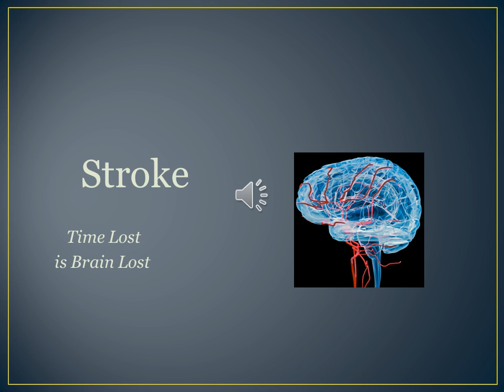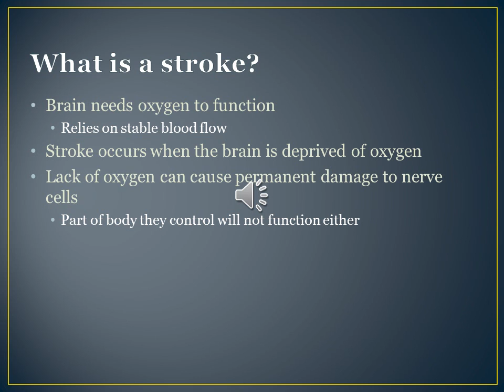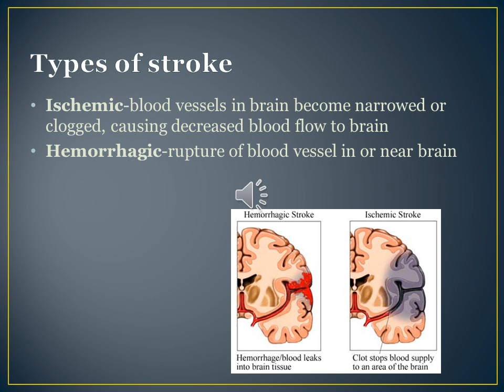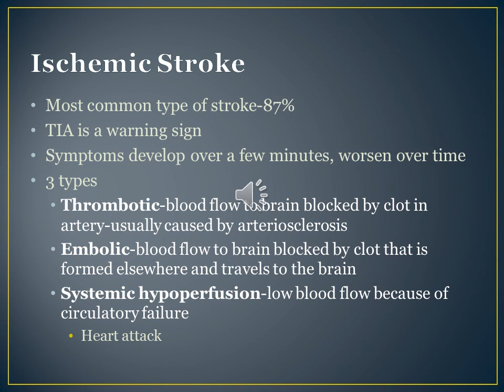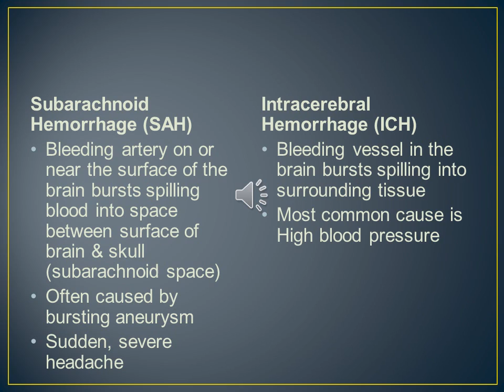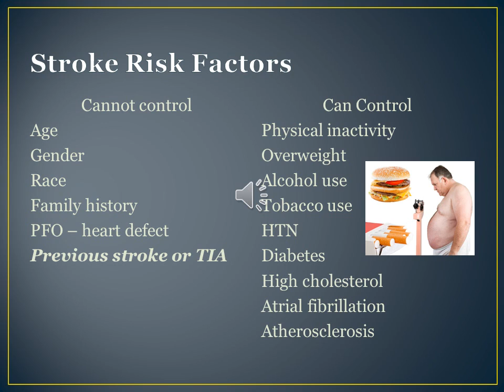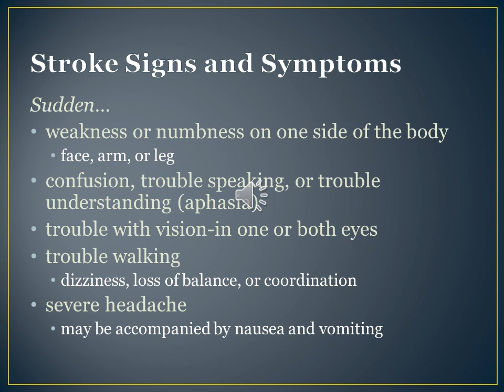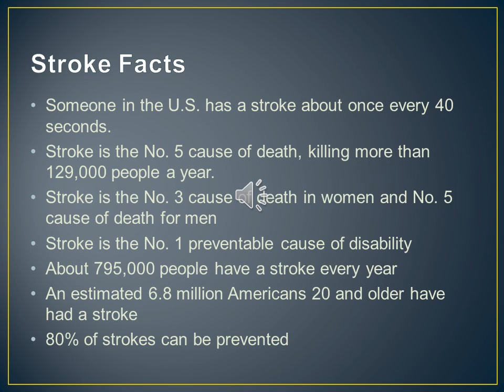Online Seminar - Stroke Education Seminar, Baptist Health Louisville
Stroke Education, Baptist Health Louisville, Valerie Goss